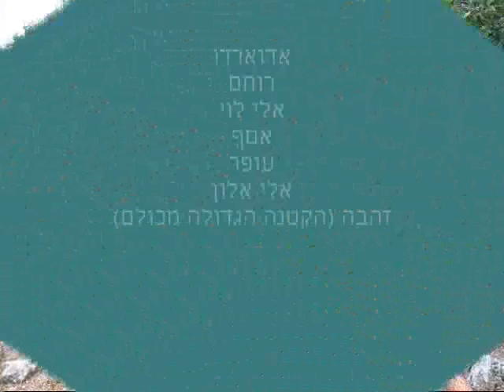קפיצות בבית היערן 300509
לאור הצלחת הרכיבה בערב שבועות, חזרנו שנית לבית היערן, עם קצת שינויים (לטובה) והייתה רכיבה יפה מאד. אלי התעקש על קצת קפיצות ואת אלה צילמנו.